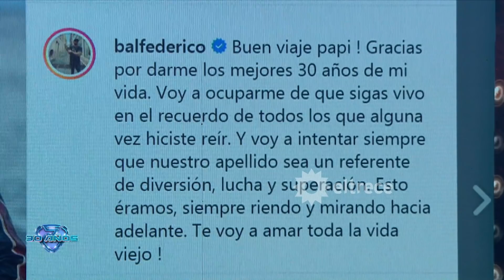Las palabras de despedida de Fede Bal sobre su papá Santiago en la pista de Showmatch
Momento emitido el lunes 9 de diciembre de 2019 en Showmatch.